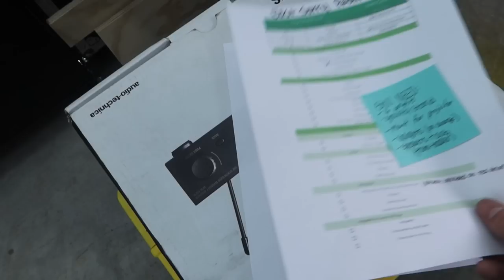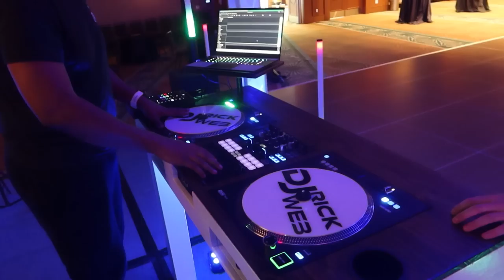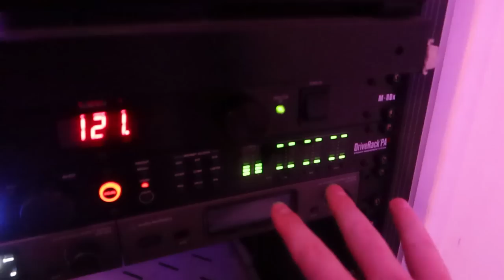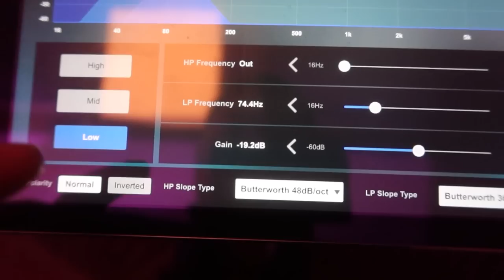DJ Gig Log - 2023 Prom Season (NEW Both Lighting USA 360 tubes)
Lets go behind the scenes of pulling of 6 events in 1 week including some large production events! Also featuring the new Both Lighting USA 360 tubes

99% of my music is from Direct Music Services (AKA DMS)

Truss/Staging
-4' by 4' Stage Risers made by ProXdirect

VIDEO GEAR